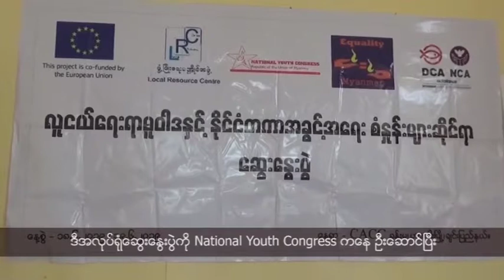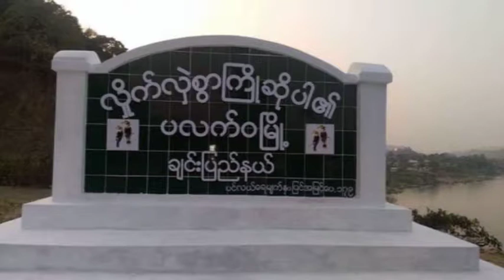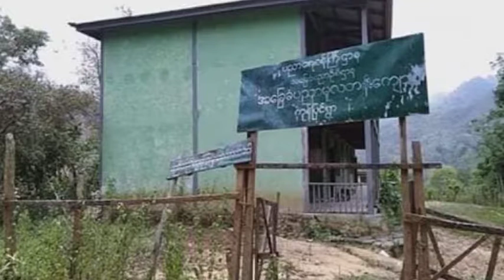ချင်းဘာသာ အစီအစဉ် (ဇွန်လ ၂၈၊ ၂၀၁၉)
မြန်မာနိုင်ငံမှာ လူငယ်တွေ နိုင်ငံရေးကဏ္ဍမှာ နေရာပေးတဲ့အနေအထား နည်းပါးနေပါတယ်။
ချင်းပြည်နယ် ပလက်၀မြို့နယ်မှာ မြန်မာစစ်တပ်နဲ့ ရခိုင်တပ် AA တို့အကြား တိုက်ပွဲကြောင့် ဒေသခံလူထု စားဝတ်နေရေး အခက်အခဲဖြစ်နေပါတယ်။
ချင်းပြည်နယ် ဟားခါးမြို့မှာ လယ်သမားတစ်ဦးရဲ့ တရားဝင်လယ်ပိုင်ခွင့်လိုင်စင် အခုထိ မရရှိသေးတာကြောင့် စိုးရိမ်စိတ်နဲ့ လုပ်ကိုင်စားသောက်နေရတယ်လို့ ပြောပါတယ်။